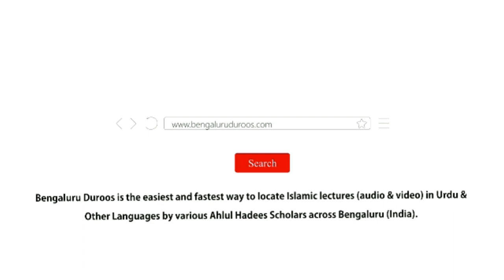9. Madah Parasti | Shaykh Abu Zaid Zameer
Topic: Madah Parasti

٠٠٠٠٠٠٠٠٠٠٠٠٠٠٠٠٠٠٠٠٠٠٠٠٠٠٠٠٠٠٠٠٠٠٠٠٠٠٠٠